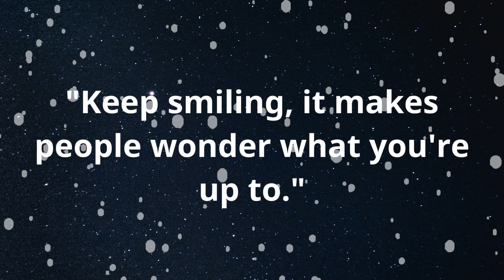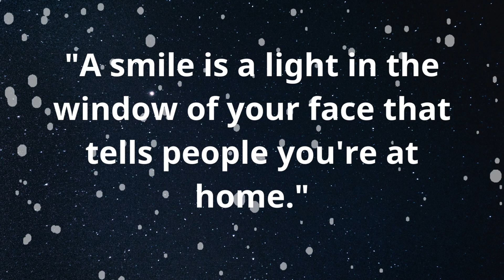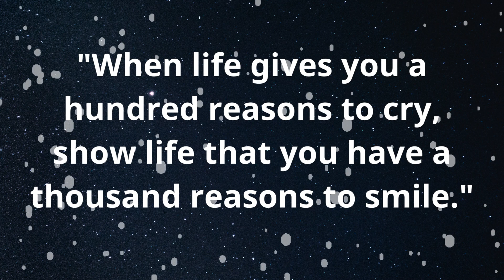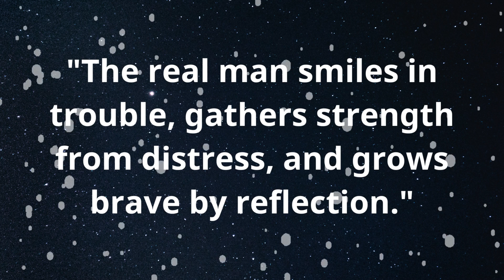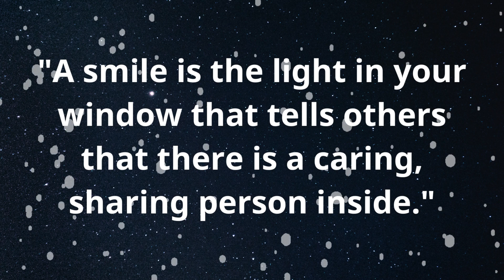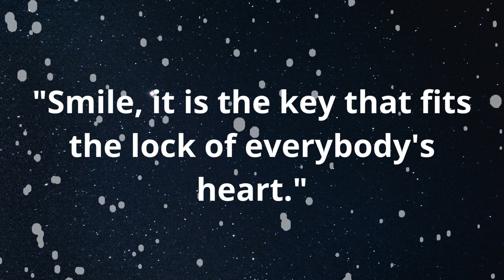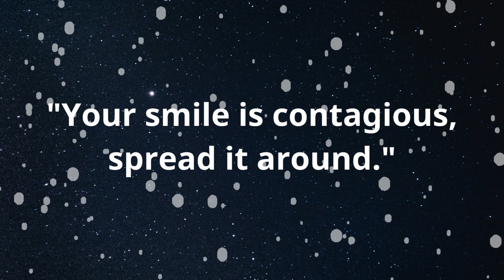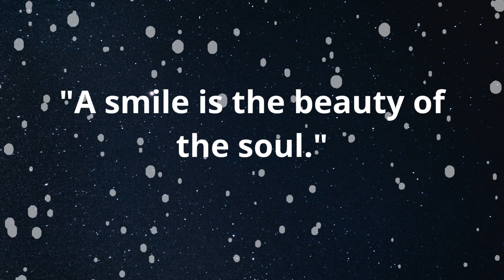SMILE QUOTES SAYINGS || Vequotes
SMILE QUOTES SAYINGS

Discover a collection of 50 uplifting and heartwarming quotes about smiles, happiness, and spreading kindness. Let these words brighten your day and inspire you to share the power of a simple smile with the world. 😊🌞

connects directly to your heart and soul. Within these digital realms, you will discover a treasure trove of wisdom, love, and enlightenment captured in the form of captivating videos.

Embark on a journey of self-discovery as we unfold a tapestry woven with the threads of life's most profound quotes. Allow the power of inspirational quotes to ignite the flame within, guiding you towards your true purpose and potential. Let each word resonate with your spirit, reminding you of the boundless strength that lies dormant within your core.

Immerse yourself in a symphony of motivational quotes that reverberate through the ages, echoing the words of historical figures who have shaped the course of humanity. Their timeless wisdom transcends generations, whispering secrets of success and igniting the flames of resilience and determination.

In this digital oasis, friendship quotes illuminate the beauty of human connections, reminding us of the profound impact we have on one another's lives. As you explore, you will encounter happy quotes that dance upon the pages, celebrating life's simple joys and encouraging you to cherish every moment.

Within our virtual realm, you will find leadership quotes that inspire you to embrace your inner guiding light, empowering you to forge a path of influence and change. Positive quotes, like rays of sunshine, permeate the darkest corners of your mind, dispelling doubts and nurturing a mindset of optimism and growth.

Indulge in the laughter and wisdom of funny quotes, for a dose of lightheartedness and levity. Self-improvement quotes gently nudge you towards personal growth, providing guidance and encouragement on your journey towards becoming the best version of yourself.

For the students seeking guidance, we offer a reservoir of inspirational quotes tailored to fuel your educational pursuits. Let these words of wisdom propel you forward, unlocking the doors of knowledge and inspiring greatness within.

Relationship quotes paint vivid portraits of love, trust, and connection, reminding us of the power of human bonds. Courage quotes embolden you to face life's challenges head-on, summoning the strength to overcome adversity and embrace transformation.

In this safe haven, change quotes usher in winds of transformation, encouraging you to embrace the unknown and evolve into the person you were destined to be. Inspirational quotes for women empower the feminine spirit, celebrating resilience, grace, and the immense power that resides within.

Lastly, gratitude quotes serve as gentle reminders to appreciate life's blessings and the beauty that surrounds us. They kindle a flame of gratitude within, awakening a deeper appreciation for the wonders of existence.

Welcome, dear seeker of inspiration and enlightenment. Here, amidst the vibrant tapestry of quotes, you will find solace, guidance, and a community that embraces the extraordinary journey of life. Join us as we embark on this extraordinary adventure together.